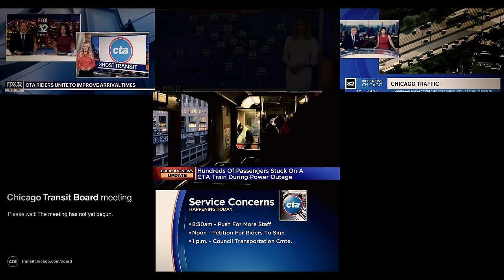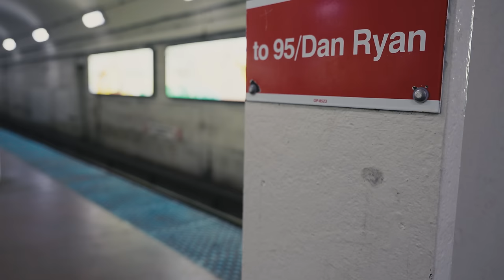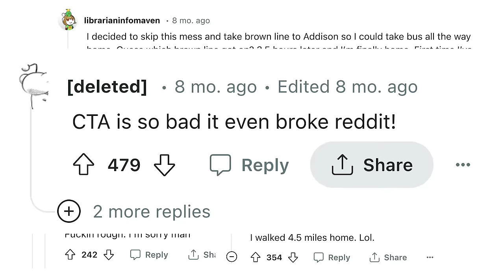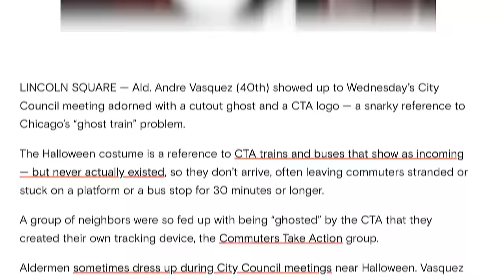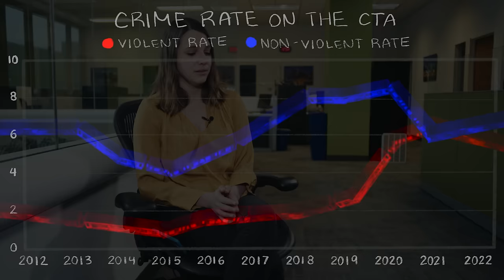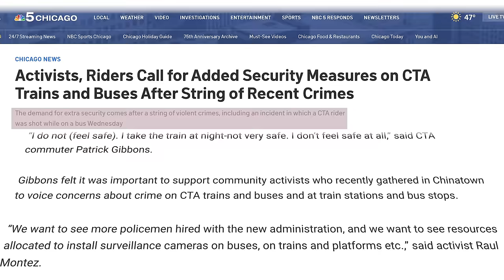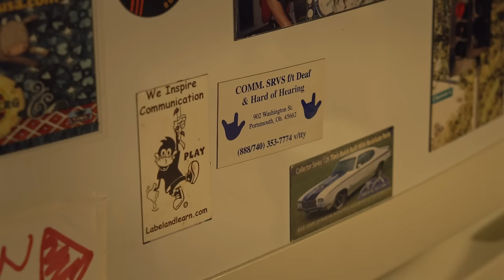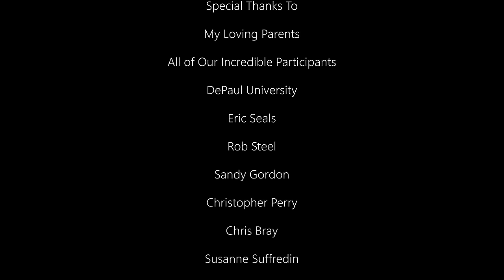Inside Chicago's Transit Crisis: Derailed (Full Documentary)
The Chicago Transit Agency is America’s second largest, and its post-covid decline has affected millions across Chicago. Many riders have abandoned the CTA due to concerns surrounding reliability and safety. Derailed seeks to answer the question of how a city can fail its citizens, and in the case of Chicago, what can be done to address the problems faced by its once proud transit agency.